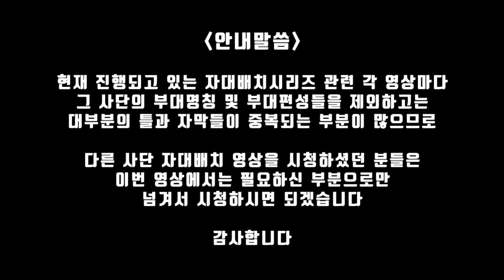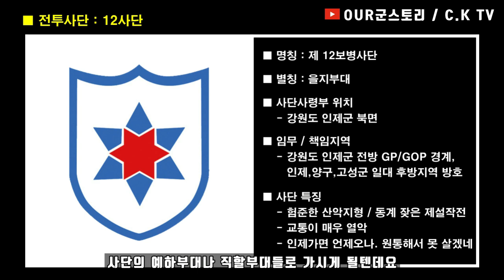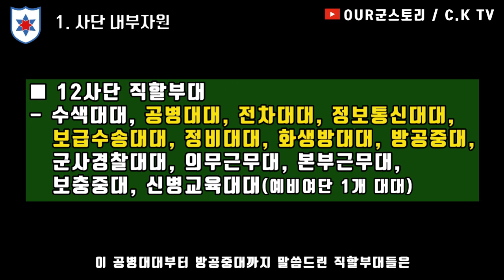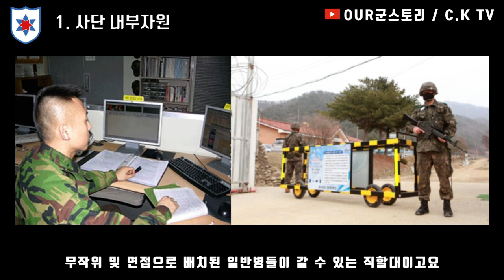12사단 신병교육대 수료하면 어디로 자대배치 받을까?? (1부)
★ 오류 수정
- 07:32초 3기갑여단 → 20기갑여단 입니다

12사단 신병교육대 수료시 배치받을 수 있는
사단 예하부대 및 직할부대와
사단 이외 배치받을 수 있는 부대에 대한 설명. (1부)

ㅡㅡㅡㅡㅡㅡㅡㅡㅡㅡㅡㅡㅡㅡㅡㅡㅡㅡㅡㅡㅡ
궁금하신 점이 있으시다면 성실히 답변드리겠습니다
으로 문의해주시기 바랍니다
감사합니다♥